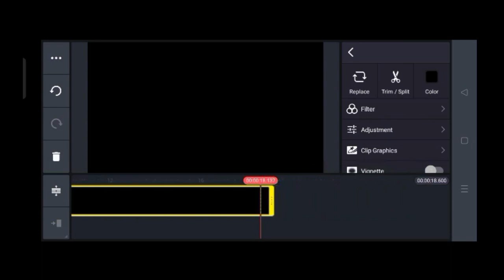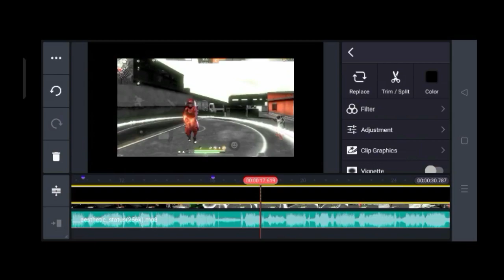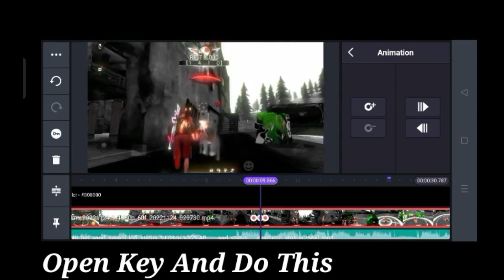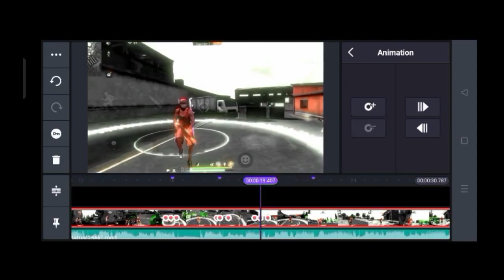Zooming Effect Tutorial | How To Edit Like Ocean ff | Free Fire Video Editing Tutorial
Zoom Effect Tutorial | How To Edit Like Ocean ff | Free Fire Video Editing Tutorial |

Video Credit:- @Prahladkr09

How to edit like wave ff
How to edit like ocean ff
free fire video editing tutorial
editing tutorial
ocean ff
free fire
how to do ultra smooth slow motion
ocean ff jaisa video editing kaise kare
free fire color grading tutorial

Country:- INDIA
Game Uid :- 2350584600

viralshorts, sadshortsvideo, shorts video, sad shorts video, Indians shorts, free fire shorts, free fire tik tok video, fire fire WhatsApp video, WhatsApp shorts,
fire whatsapp status
free fire status whatsapp
status

status video
new status
whatsapp status
attitude status
FREEFIRE what's up status
Free Fire Attitude Shyri WhatsApp Status
Free Fire One Tap King
Free Fire Ajju Bhai WhatsApp Status
Free Fire Hacker
Free Fire Best gameplay Status
love status
freefire status video
free fire status song
new free fire status
new whatsapp status
shayari status
whatsapp status video free fire
free fire tik tok status
free fire status new 2020
ff status